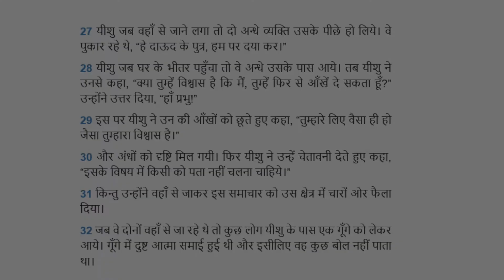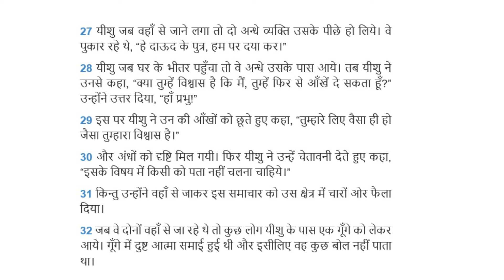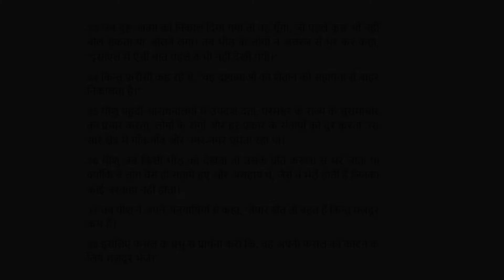Matthew Chapter 9 - मत्ती अध्याय 9 – Hindi Audio Bible – Easy to read version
पवित्र शास्त्र - नया नियम - मत्ती अध्याय 9 - हिंदी (ERV) Easy to read version
Holy Bible - New Testament - Matthew Chapter 9 - Hindi (ERV) Easy to read version

As the name suggests, Easy to read version allows us to understand Bible in an easy way.